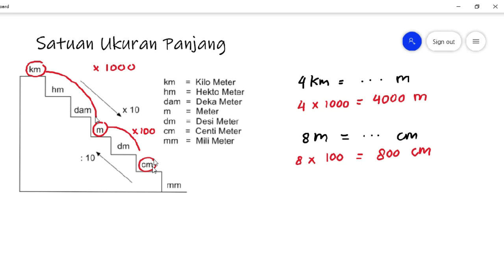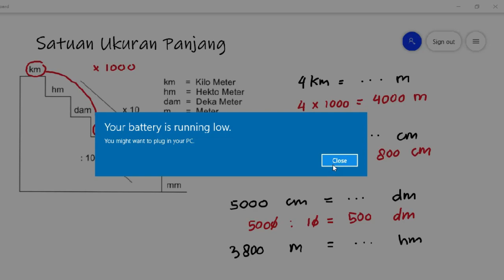Ukuran Satuan Panjang Matematika Kelas 4